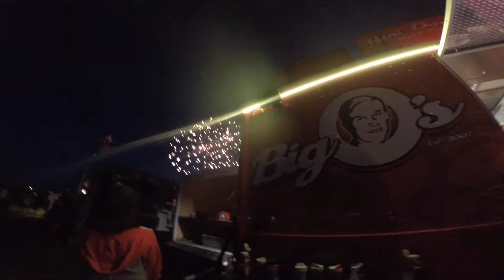Celebrating Canada Day! - July 1, 2016 - Vlog#4